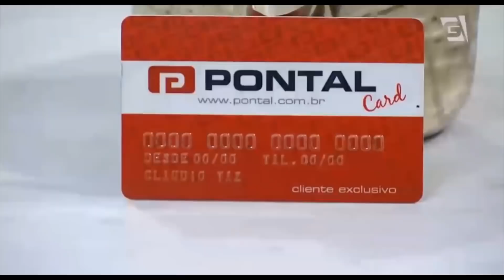DESFILE PONTAL - Lançamento PrimaveraVerão #2018 @PontalFashionP (26-10-17)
O que será tendência na PrimaveraVerão #2018 você vê primeiro com a @PontalFashionP!
Nesta quinta, 26/10, trouxemos um desfile exclusivo de lançamentos e ofertas imperdíveis para o Programa Mulheres.
Escolha se produto e corra até a loja mais próximas! Pague tudo em até 10x fixas com o exclusivo PontalCard. Faça seu pedido
também pelo site pontal.com.br. Não Perca!